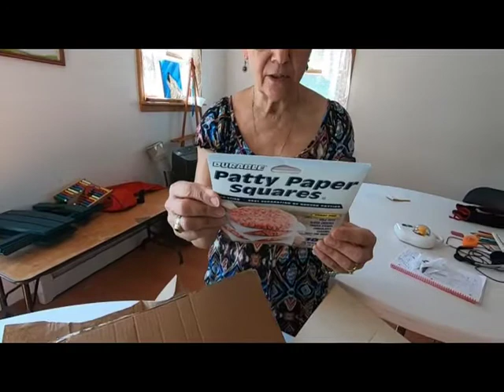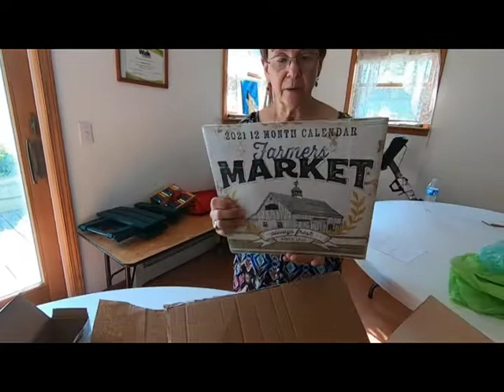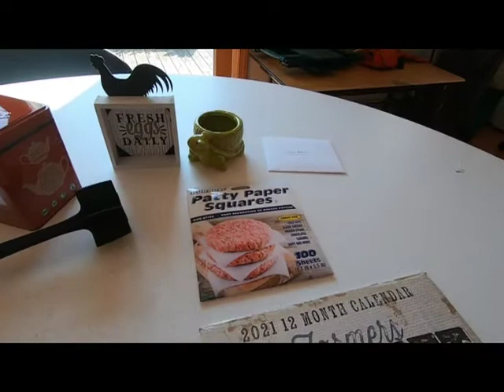Look What I Got From Lori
Today I got a package in the mail from a give away from Lori.
LoriFluffyNoMo Lori - FluffyNoMo
I also talked about my sick computer and the Rendering process and numbers needed.